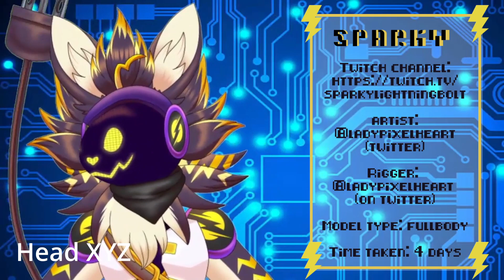Sparky Protogen Model Showcase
♥ Live 2D Model & Rigging - Lady Pixel Heart (me)